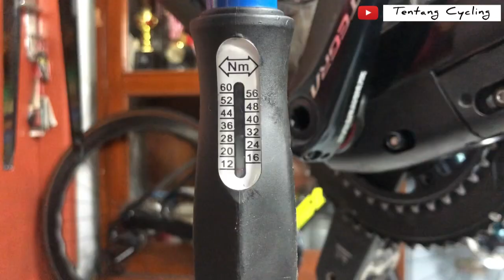Maintenance Roadbike Giant Trinity TT Bike